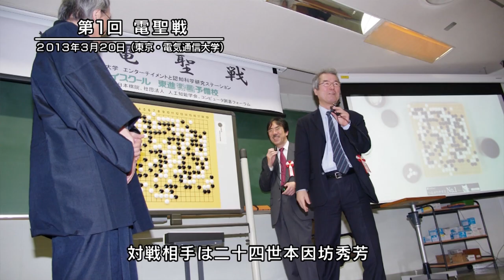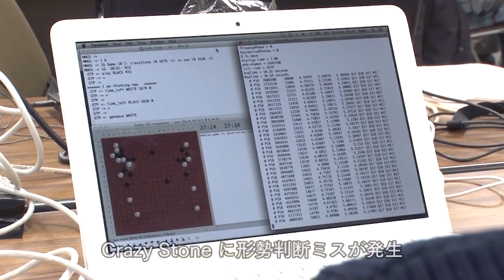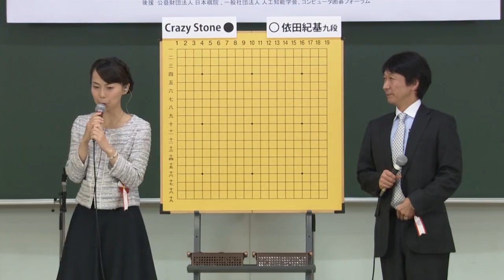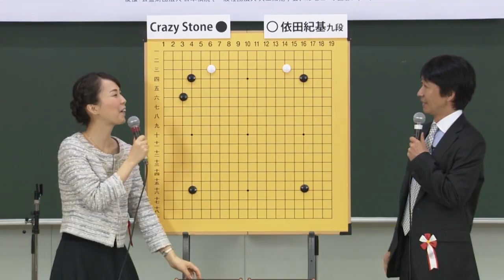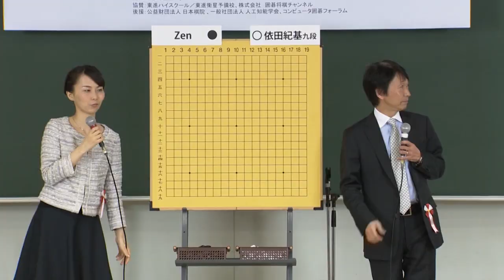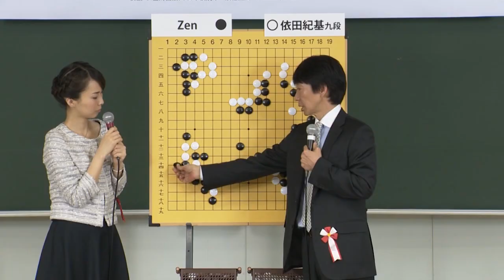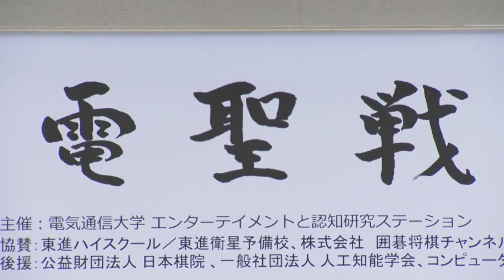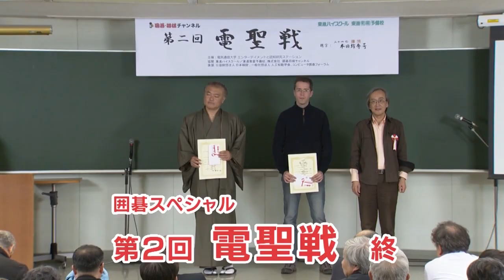第二回電聖戦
囲碁・コンピュータソフト対決
依田九段とソフトが対戦
Crazy Stone ：Rémi Coulom氏(仏）が開発したコンピュータ囲碁プログラム。UEC杯では、第１回、第２回、第６回の優勝を誇る。Rémi氏は、現在爆発的な成長をみせているモンテカルロ法囲碁プログラムの先駆者。モンテカルロとともに、コンピュータ囲碁界を牽引し続ける世界最強プログラムの一つ。
Zen：チームDeepZen（日）が開発したプログラム。2009年に尾島陽司氏が加藤英樹氏と共に Team DeepZen を結成。2012年には、28大会に参加して優勝25回という大活躍をみせた。UEC杯では、第5回、第7回の2回の優勝のほか、第4回、第6回には準優勝をするなど、世界最強プログラムの一つ。